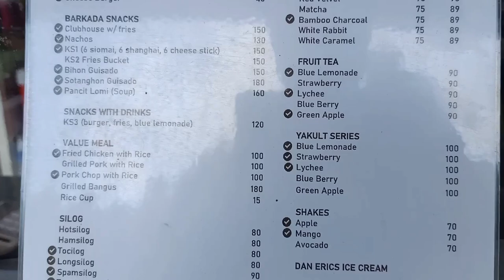KORBSIDE CAFE / SITIO BAKLAYAN, BRGY. ARIPDIP, SAN RAFAEL, ILOILO / PHILIPPINES